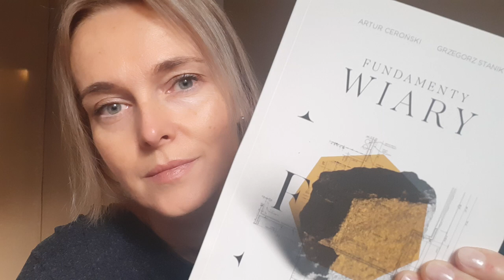Świadectwo o Nieutracalności Zbawienia | Nina Księżopolska | Fundamenty Wiary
Posłuchaj mojego świadectwa o tym, jak prawda o nieutracalności zbawienia wpłynęła na moje życie. To 1. część z cyklu "Zbudowana na dobrym fundamencie", w którym odnoszę się do prawd zawartych w nauczaniach "Fundamenty wiary" Artura Cerońskiego.

Nazwa i numer naszego konta:
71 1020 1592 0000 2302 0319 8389

2. Ewangelista Artur Ceroński FACEBOOK
3. Nauczyciel Słowa Bożego Artur Ceroński FACEBOOK
4. Armia Jezusa Chrystusa FACEBOOK
5. Chrześcijański Zespół Apostolski Obóz Boży FACEBOOK
6. Prorocza perspektywa Agata Cerońska FACEBOOK